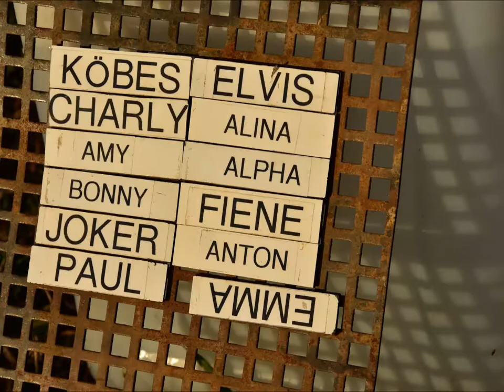Yoshi@Reisedog Besuch beim Training der Schlittenhundeweltmeisterin Iris Mauderer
Yoshi@Reisedog zu Besuch beim Training der Schlittenhundeweltmeisterin Iris Mauderer
Krafttraining in NRW